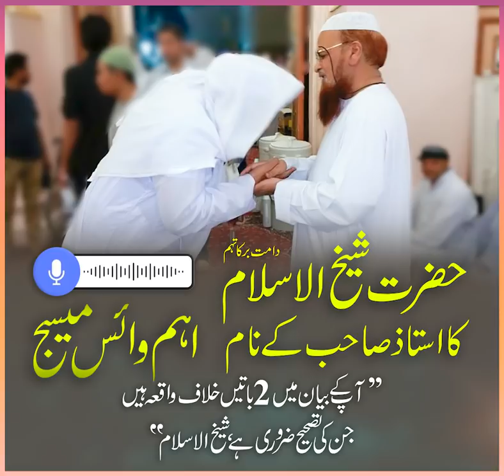Shaikh Ul Islam Hazrat Mufti Taqi Usmani Sb D.B Ka Hazrat Ustaz Sb Ke Nam Aham Voice Massage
Shaikh Ul Islam Hazrat Mufti Taqi Usmani Sb D.B Ka Hazrat Usatz Sb Ke Nam Aham Voice Massage
شیخ الاسلام حضرت مفتی محمد تقی عثمانی صاحب دامت برکاتہم
کا حضرت مفتی عبدالرحیم صاحب کے نام اہم وائس میسج
"آپ کے بیان میں 2 باتیں خلافِ واقعہ ہیں جن کی تصحیح ضروری ہے شیخ الاسلام"